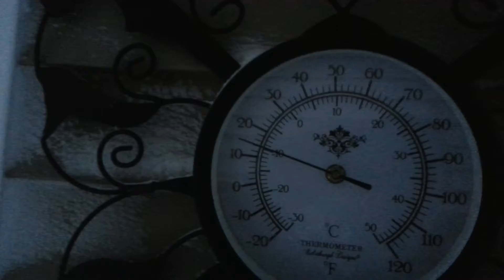37 year blizzard footage worst storm i have ever seen in 35 years of my life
This video contains Paid links that gives me a 6% commission if you click and buy any product on that website .
3 and 4 foot snow drifts in just 3 hours